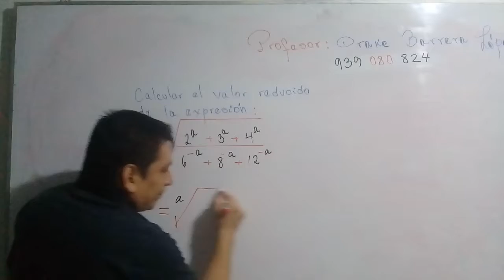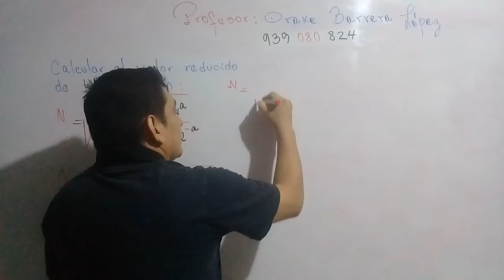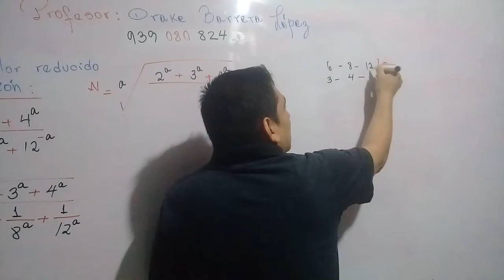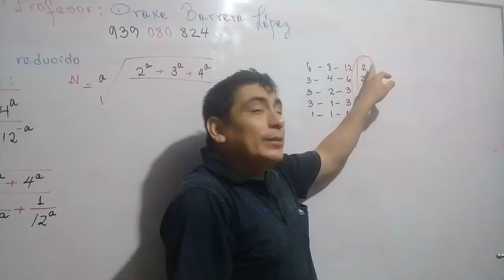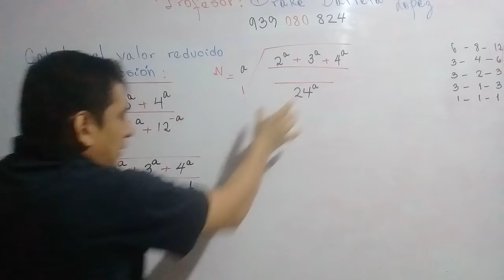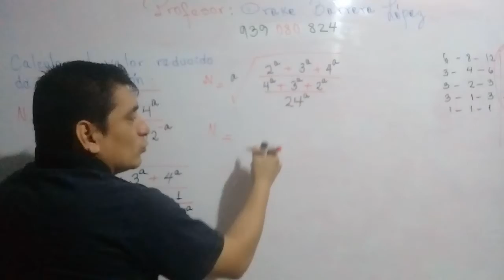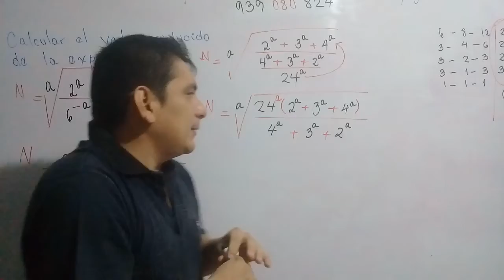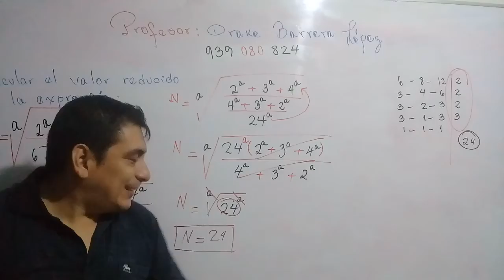21 de mayo de 2020